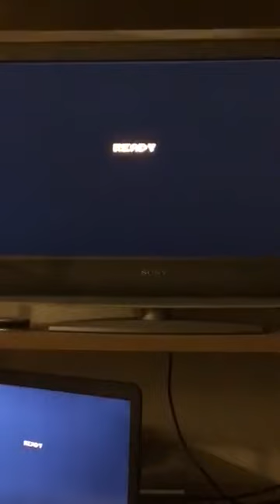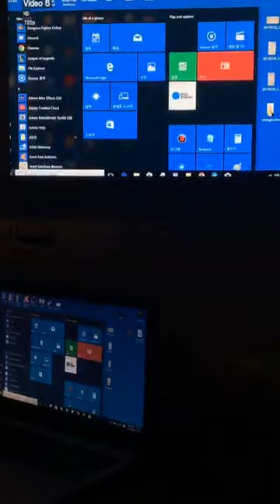Real Life: Playing Haunted Castle with friend on commentary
While my friend is recording the footage, I am playing this game and shit talks about how hard it is.

Recorded during middle of Stage 4~6 to the finals.